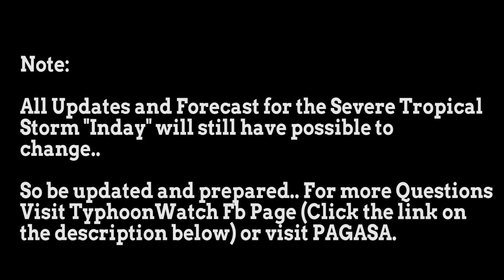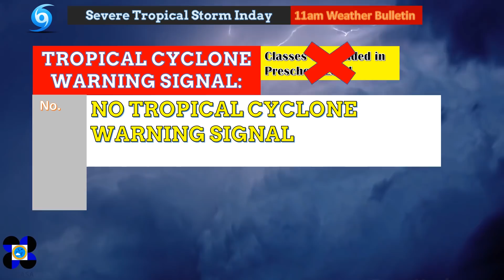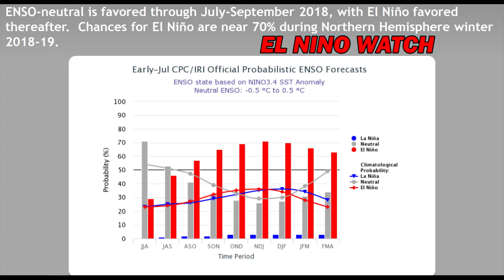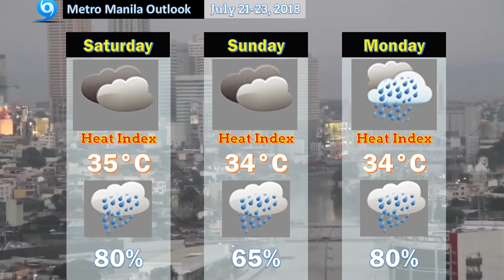Weather Update- Bagyong Inday (July 21, 2018) Invest 96W and 98W